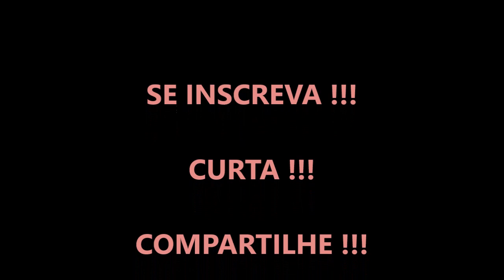DIY - MAXI BRINCO PÉROLAS !!!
MAXI BRINCO DE  PÉROLAS.
AQUI O VÍDEO COM O TUTORIAL:
YOUTUBE.COM/C/ARTESANATOERECICLAGEMPASSOAPASSO